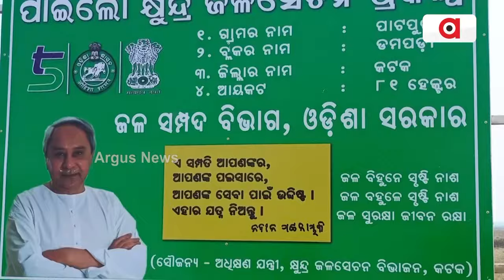ଛଅ ମାସରେ ଭୁଶୁଡ଼ିଲା ଗାର୍ଡୱାଲ୍ || The Guardwall Collapsed in Six months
ନିମ୍ନମାନର କାମ ଯୋଗୁ କୋଟି କୋଟି ଟଙ୍କା ବ୍ୟୟରେ ନିର୍ମାଣ ହୋଇଥିବା ପାଇଲୋ ଡ୍ୟାମ୍ ର ଗାର୍ଡୱାଲ ଭୁଶୁଡ଼ି ପଡ଼ିଥିବା ଅଭିଯୋଗ ହୋଇଛି । କଟକ ଜିଲ୍ଲା ବାଙ୍କୀ କ୍ଷୁଦ୍ର ଜଳସେଚନ ବିଭାଗ ପକ୍ଷରୁ ଡମପଡ଼ା ବ୍ଲକ୍ ଗୋପାଳପୁର ପଞ୍ଚାୟତରେ କ୍ଷୁଦ୍ର ଜଳସେଚନ ବିଭାଗ ପକ୍ଷରୁ ଏହି ନିର୍ମାଣ ହୋଇଥିଲା ।